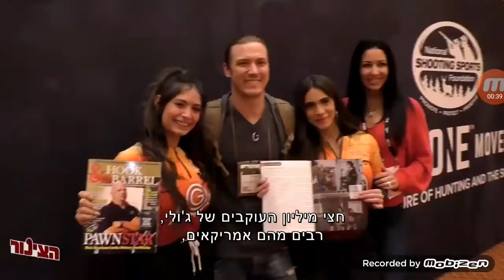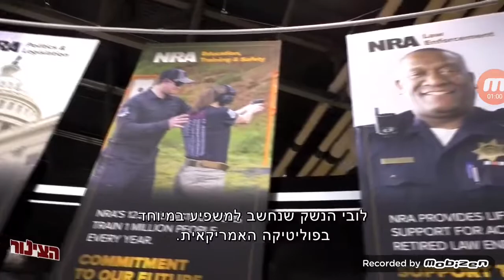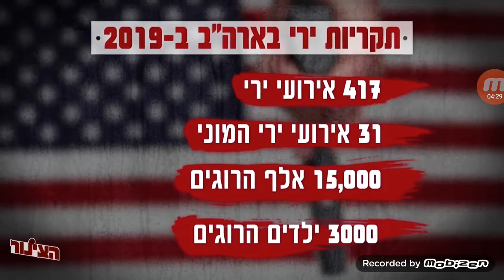אורין כובשת את לאס וגס. שבוע עם דוגמנית הנשק הישראלית שהפכה לסוחרת נשק בינלאומית.